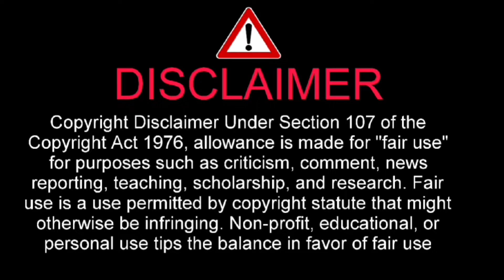Squeeze Performance 2024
I have told about Squeeze Performance

Squeeze
Squeeze Performance